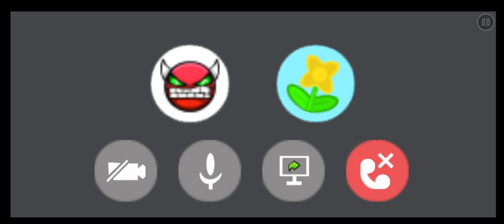I tried The level called "Lobotomemes" in Geometry dash (edited in capcut)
Try the free video editor CapCut to create videos!